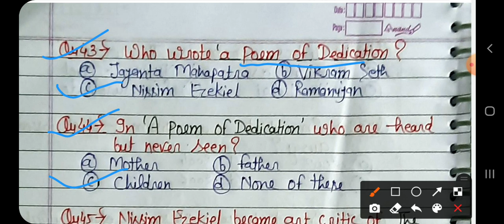NISSIM EZEKIEL MOST IMPORTANT MCQ'S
nissimezekiel most important#mcq's for pgt supertet kvs lt net jrf by Vishal sir with explanation